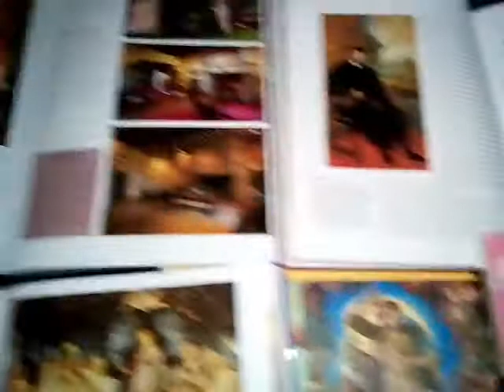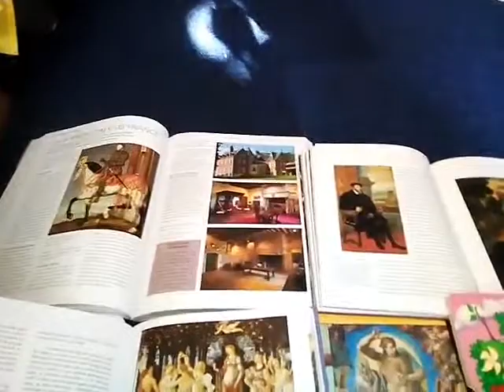Contraste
Poem de Virgil Carianopol